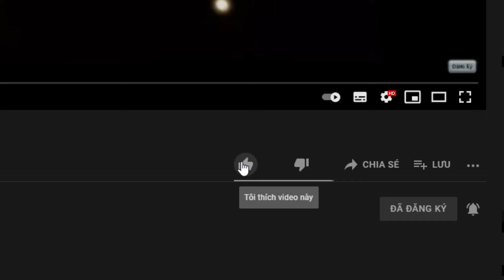MINI GAME : TRÒ CHƠI TRỐN TÌM ** T GAMING VÀ NOOB TEAM CHƠI TRỐN TÌM TÀU KHÔNG GIAN MINECRAFT